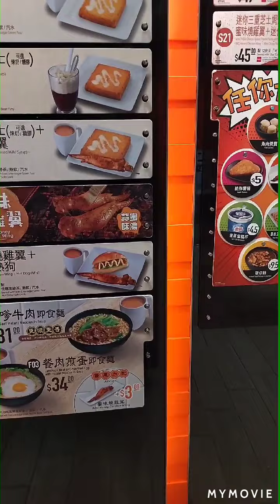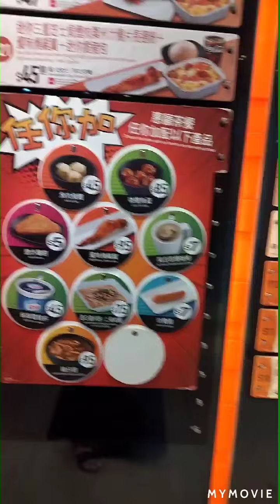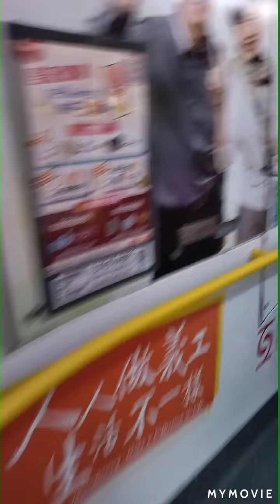Ngantar Les Ngopi dan Belanja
Ngantar Les Mampir Ngopi dan Belanja